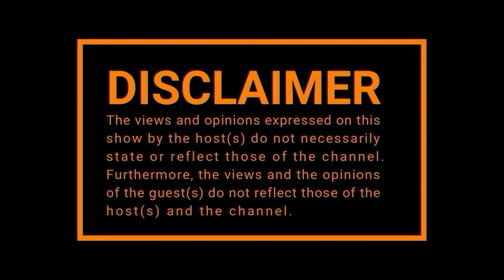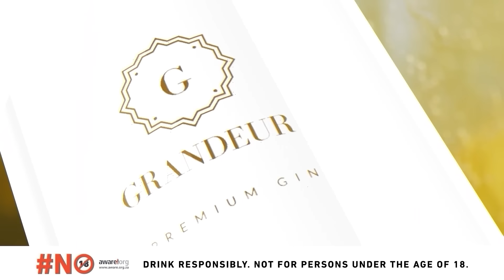EPISODE 511 | EUGENE KHOZA on Fake Gobela, Rand Manipulation, ShebeShxt, Skomota, Anxiety, Voting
TIME STAMPS:

00:00:00 Opening
00:02:16 How It's Work on Radio?
00:05:53 The story of Gogo Mathambo
00:14:17 Concerns about rand manipulation
00:34:06 Skomota trending
00:48:30 Eugene On The Shebeshxt
01:00:23 Why should you register to vote in the 2019 election?
01:07:38 Black People Are Not Worried Enough
01:13:32 Black Women Should Be Armed
01:19:24 How To Prepare Your Daughter For Self-Defense?
01:24:00 Safety & Arming Yourself
01:32:30 Anxiety
01:37:35 How to Overthink (Procrastinators and Perfectionists)?
01:42:31 13 million unregistered black people in South Africa
01:45:04 Outro